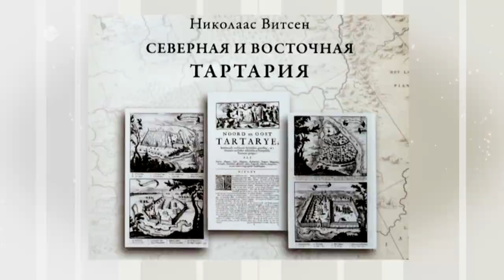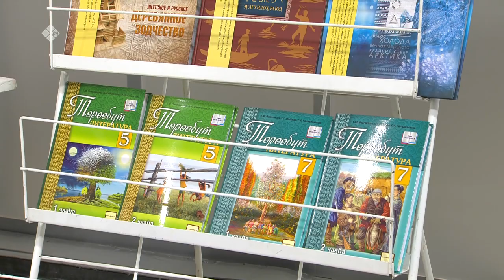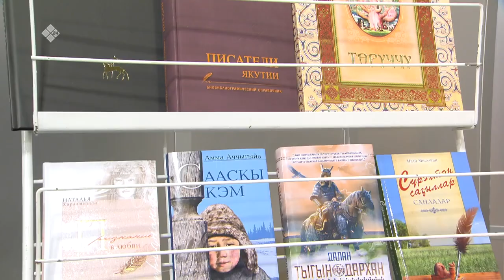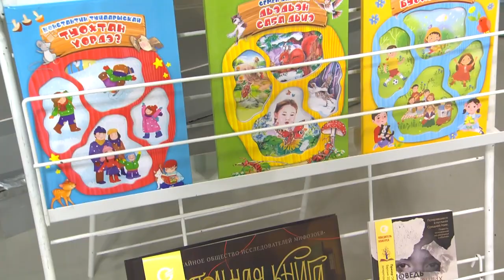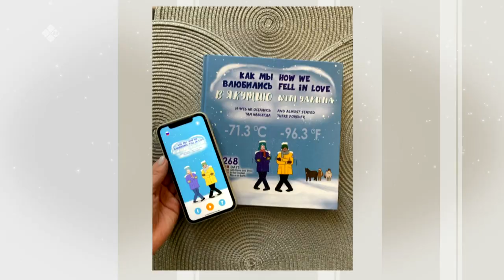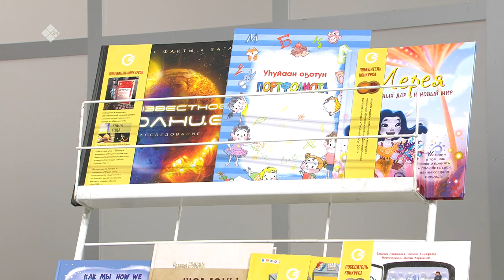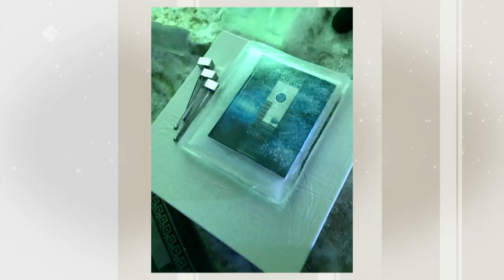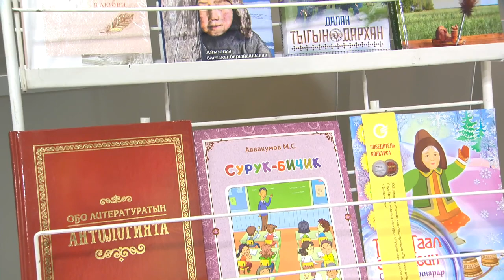«Кэрэ кэпсээн» (27.11.21)